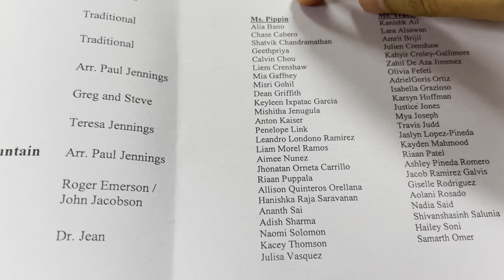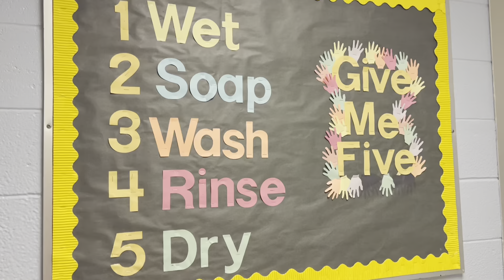কেমন হল টিনটিনের প্রথম School Concert ?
Hello বন্ধুরা , welcome to my Bengali Vlog Channel. On this Vlog Channel I will be sharing my life in USA, with you all. So stay with us and keep watching….

Prajnan’s Instagram